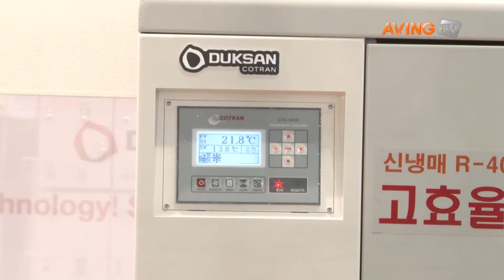[KOPLAS 2015 영상]덕산코트랜,산업 전반에 쓰이는 냉각기 선봬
덕산코트랜(대표 강환수, 10일(화)부터 14일(토)까지 일산 킨텍스에서 열리는 '제23회 국제 플라스틱･고무산업 전시회(Korea International Plastics & Rubber Show, 이하 KOPLAS 2015)'에 참가해 냉각기, 항온항습기, 공조기 등을 선보였다.

냉동공조설비 전문기업으로 냉각기, 온조기를 비롯해 항온항습기, 공기조화기, 건조기 등 냉동공조에너지산업분야 제품 및 산업용 유증기, 솔벤트 회수기 등의 제품을 생산하고 있다.

특히, 자연냉매(CO2)를 활용한 히트펌프는 급탕, 온수용으로 에너지 저감 효과가 우수한 친환경 제품이다. 함께 소개된 초정밀 산업용 냉각기, 절전형 항온항습기, 히트펌프 공기조화기는 각종 특허기술이 적용돼 있다.

한편, 1981년 첫 회를 시작으로 23회째를 맞이한 ‘KOPLAS 2015’는 ‘플라스틱, 미래를 열다!’라는 주제 아래 25개국 427개사가 참가해 지난해 대비 33% 신장된 역대 최대 규모로 개최됐다.

이번 전시에서는 친환경 소재부터 초정밀 가공기기까지 국내외 우수한 플라스틱·고무관련 기자재를 한 자리에서 만날 수 있을 뿐 아니라 전시기간 중 진행되는 다수의 기술세미나를 통해 관련 산업의 최신 트렌드를 접할 수 있다.

→ 'KOPLAS 2015′ 뉴스 특별페이지 바로 가기